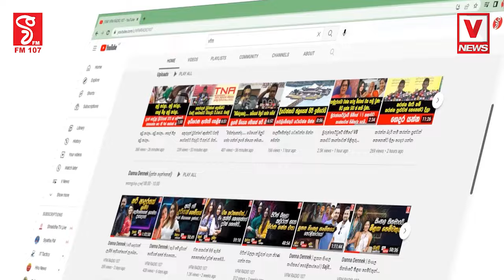තවත් ගෝඨා වගේ කෙනෙක් කරේ තියන් ගේන්න එපා, මම මගේ දේවල් විකුණලා රට යනවා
තවත් ගෝඨා වගේ කෙනෙක් කරේ තියන් ගේන්න එපා
මමනම් ඉන්නෙ නෑ එහෙම එකෙක් ගෙනාවොත් රටේ බල්ලෙක්ටවත් ඉන්න බැරි වෙනවා
මම මගේ දේවල් විකුණලා රට යනවා